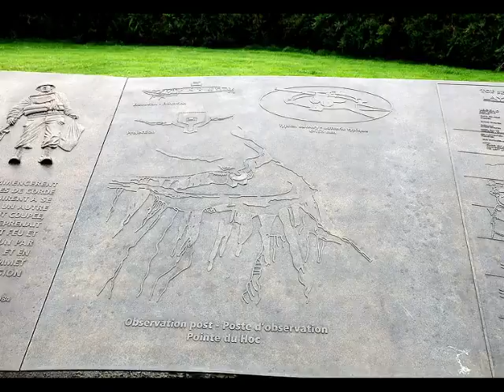6 giugno 1944